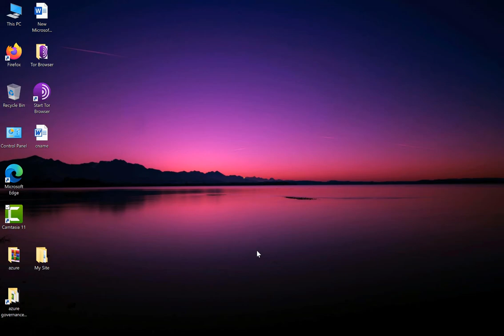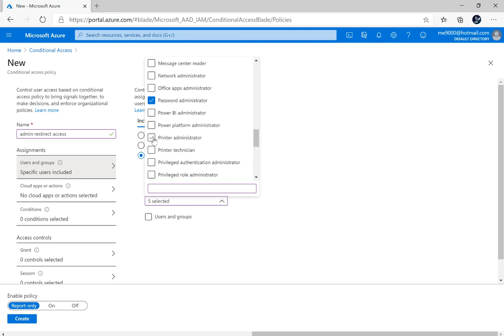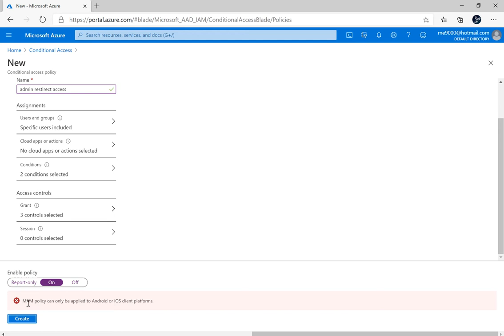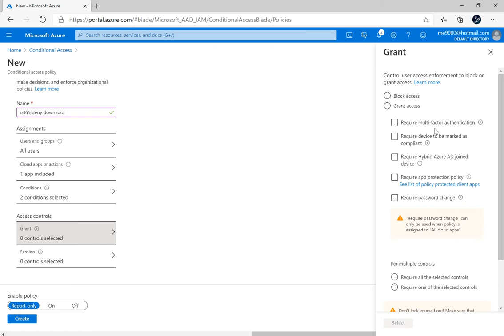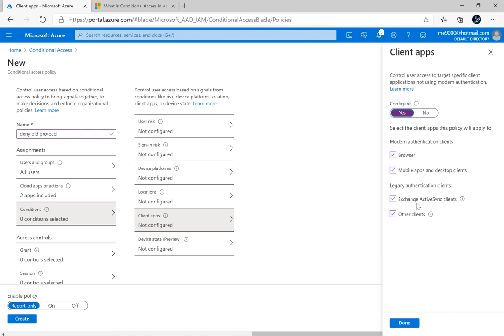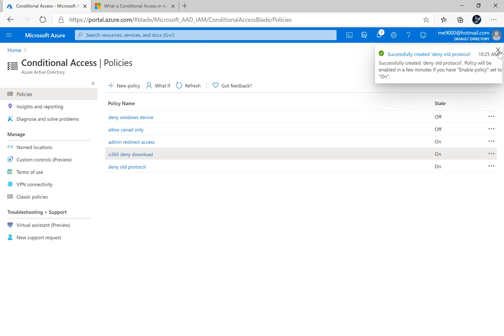Aure| AZ-500 |Admin Role and Office 365 Conditions|15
الفيديو  الخامس عشر من سلسلة Azure Security#

تزود هذه الدورة العاملين في تكنولوجيا المعلومات بالمعرفة والمهارات اللازمة لتطبيق ضوابط الأمان ، والحفاظ على الوضع الأمني ​​للمؤسسة ، وتحديد الثغرات الأمنية ومعالجتها. تتضمن هذه الدورة حماية الهوية والوصول وحماية النظام الأساسي والبيانات والتطبيقات والعمليات الأمنية الخاصة بسحابة ميكرسوفت

تشمل الموضوعات الرئيسية ما يلي

Azure Active Directory, Azure Identity Protection, Azure AD Privileged Identity Management,# Perimeter Security, Network Security, Host Security, Container Security, Key Vault, Application Security, Storage Security, Database Security, Azure Monitor, Azure Security Center, and Azure Sentinel.